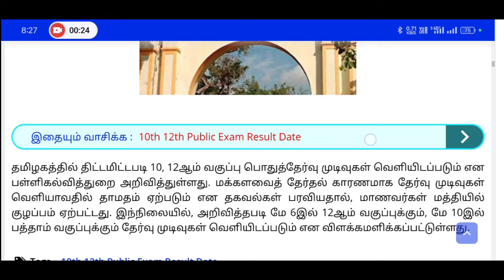10th 12th public exam result date 2024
10th 12th public exam result date 2024